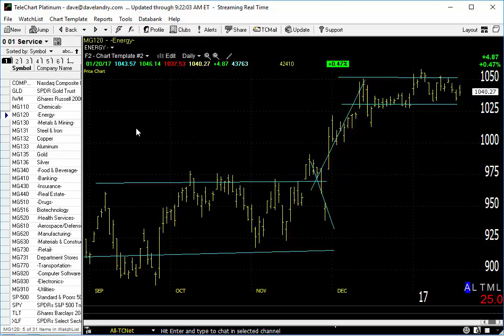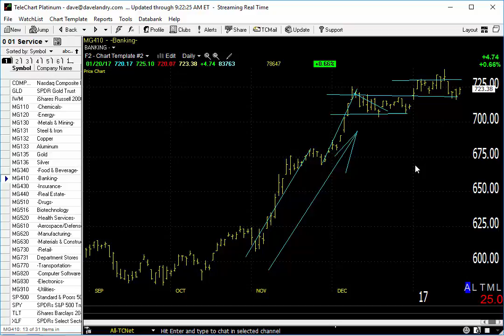01/23/16 Dave Landry's Market In A Minute-Market Okay But Be Super Duper Selective